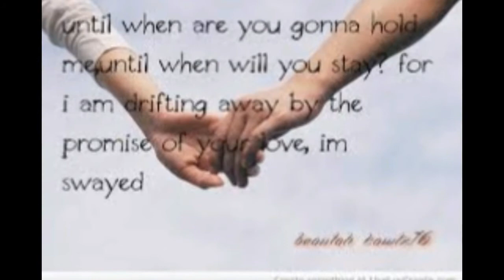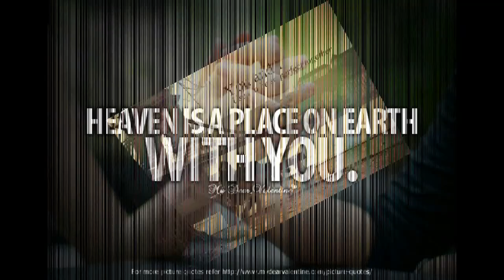Kya Hua Tera Wada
Soft Love Song ( Promise Day Special )